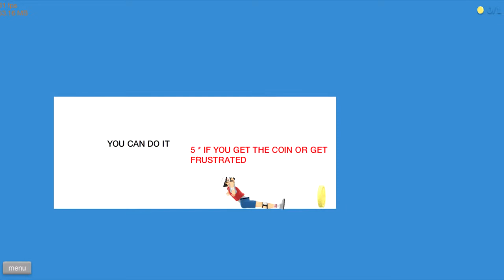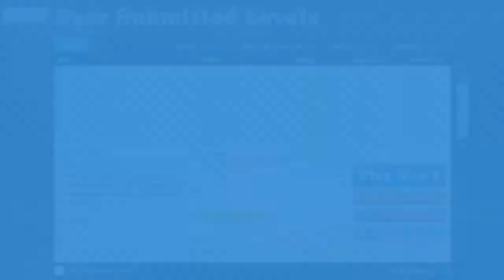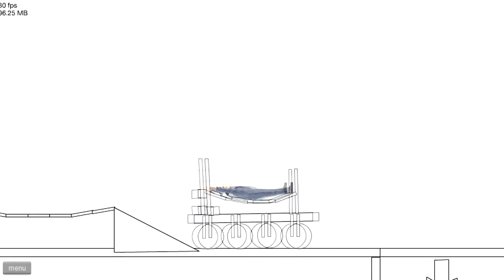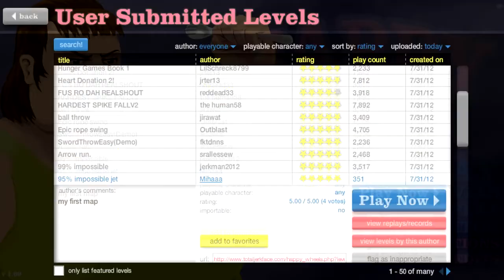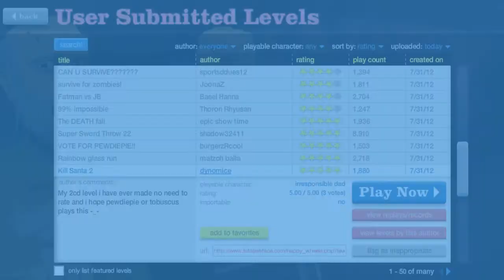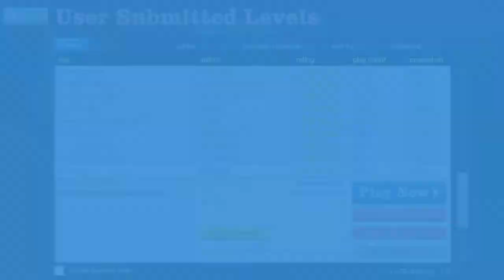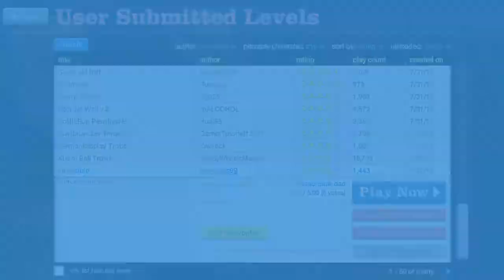Let's Play happy Wheels! Part 57: My upper body is made of rubber!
Part 57 of my Happy Wheels playthrough. Like for system audio!!! :D

Happy Wheels montage gameplay commentary playthrough play through let's play lp BeenieBomb HD 1080p 720p gory gore bloody blood best flash game of all time super fun flash game games YouTube video funny haha hahaha lol LOL inspired by AKSPartainkiIIer UberHaxorNova Nova and PewDiePie why are you reading the tags